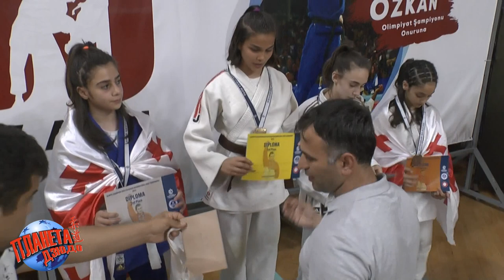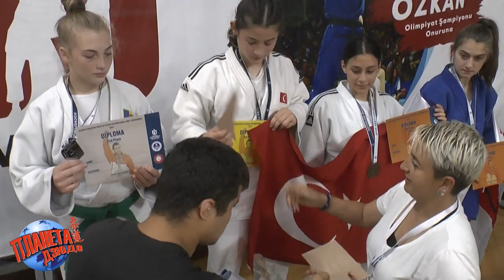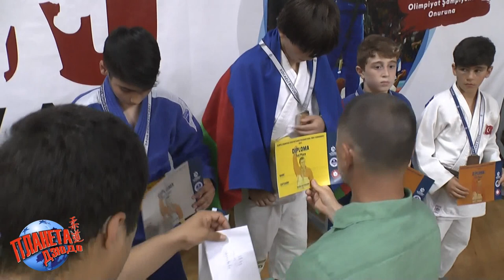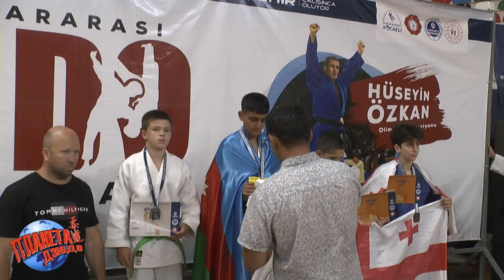Awarding ceremony Hüseyin Ozkan Judo Tournament U15 | 2023 Izmit Türkiye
3 th OLYMPIC CHAMPION HUSEYIN OZKAN INTERNATIONAL JUDO TOURNAMENT AND TRAINING CAMP 2023
Video by Roman Karasev ROKA JUDO